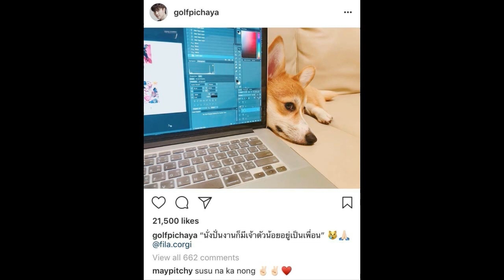เมย์ พิชญ์นาฏ ทนไม่ไหว เคลื่อนไหวแล้ว หลังได้รู้เรื่องรักร้าว กอล์ฟ - ขวัญ